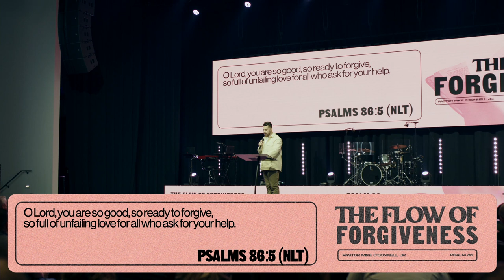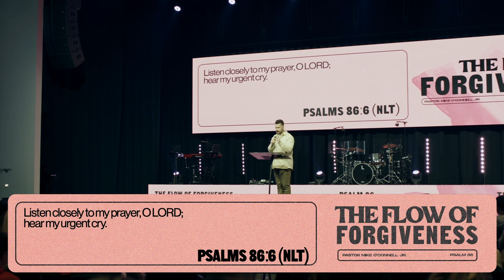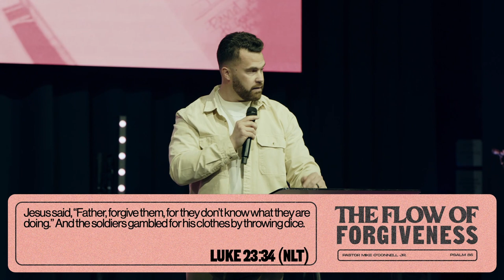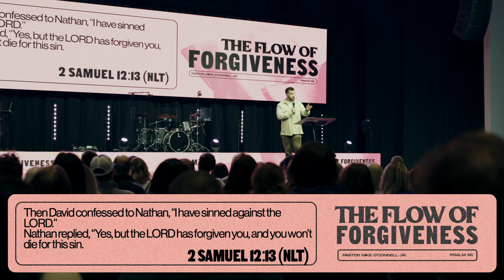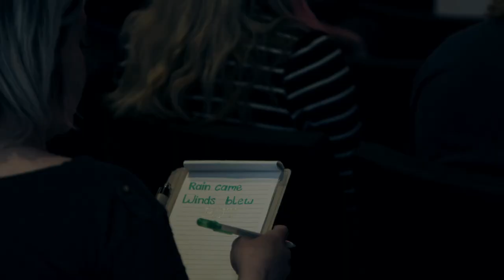The Flow of Forgiveness | Pastor Mike O'Connell | Love Church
Have you ever struggled to extend forgiveness to those who have wronged you? In this week’s teaching, “The Flow of Forgiveness”, Pastor Mike O’Connell Jr. teaches us about receiving and extending forgiveness while reading through Psalm 86.